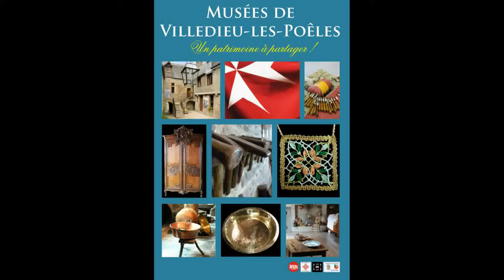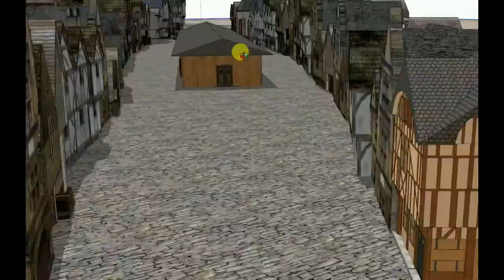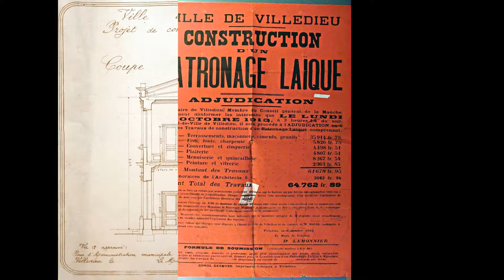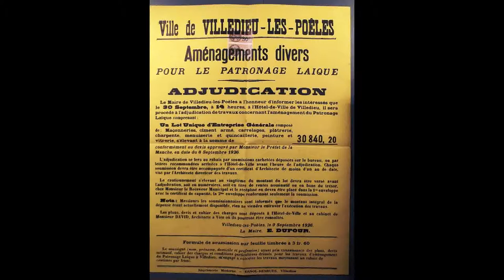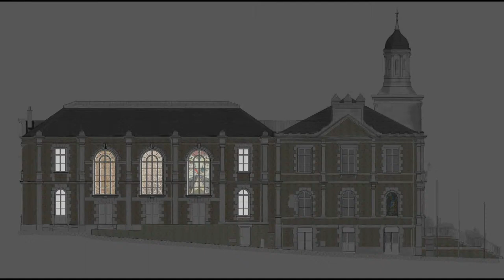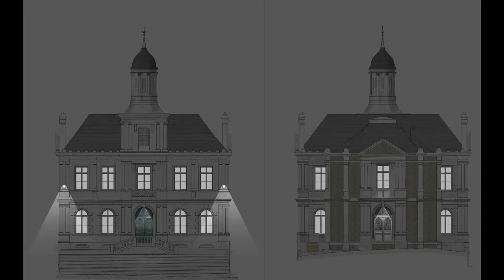Les mutations du centre ville de Villedieu-les-Poêles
Une brève histoire du centre ville de Villedieu, des anciennes halles à la construction de l'hôtel de ville (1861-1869), jusqu'à la création de la Maison du Patrimoine en 2019.